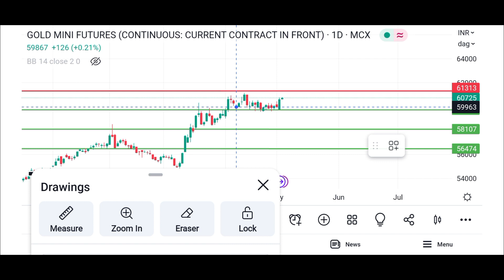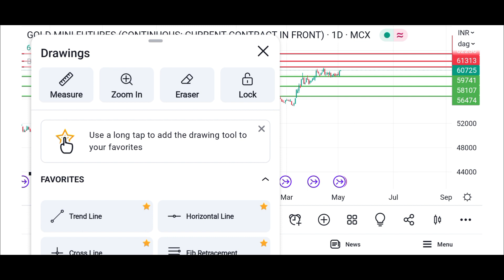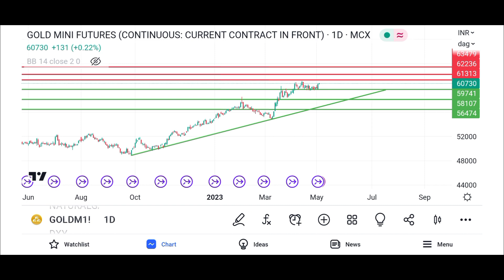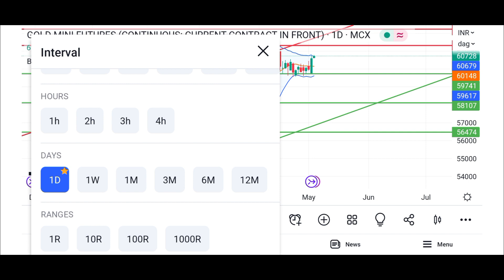gold mcx analysis /gold mcx forecast / mcx gold prediction trading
aaj date hai  3-May-2023  time ho raha hai  12:18 PM  aur aaj din hai  Wednesday
aaj bat karenge  mcx  gold  mini      ki is me janege kaha par buy kare kaha par sell kare
ham is video me  mcx  gold  mini  price  prediction  karne ki koshish karenge
aur is video me  mcx  gold  mini  live  reasearch  karenge
aur stock market charcha me  mcx  gold  mini  volume   analisys  kar ke pata karenge
aur discuss karenge  mcx  gold  mini  latest  news  ka impact kya hoga
aur samaz ne ki koshish karenge  mcx  gold  mini  live  chart  kya kah raha hai
sath hi golden bizz me  mcx  gold  mini  trading  strategies  kya honi chahiye
baat karenge  mcx  gold  mini  today  target  kitna hona chahiye
how to learn online trading  mcx  gold  mini  price  today  live chart ki baat karenge
is me dekhenge  mcx  gold  mini  technical  analysis  kaise karte hai
aur isame sureshot formula  mcx  gold  mini  trading  techniques  in hindi saral bhasha me samzayenge
sath hi ham shikhenge  mcx  gold  mini  news  today  kya kaheti hai
ham is video me shikhenge  mcx  gold  mini  indicator   strategy  kaise use kare
aur is video me  mcx  gold  mini  trading  strategies  in hindi bhasha me me batayenge
 how to earn money in   mcx  gold  mini  with  trading  strategy
aur discuss karenge  mcx  gold  mini  intraday  strategy  kya hogi
aur samaz ne ki koshish karenge  mcx  gold  mini  target  achieved  hua hai uski baat karenge
sath hi market magic mantra  mcx  gold  mini  commodity  market  me bahut high risk raheta hai uski baat karenge
baat karenge gold iq aur  mcx  gold  mini  sahaj  info  ki aur saral bhasha me batayenge
market by vedic astrology me  mcx  gold  mini  live  trading  today kaise kare
is me dekhenge  mcx  gold  mini  tommorow  update  ki ranniti kya honi chahiye
how to make money in   mcx  gold  mini  with  chart  kya kaheta hai
sath hi ham shikhenge  mcx  gold  mini  dealy  chart  kya kaheta hai
ham is video me dekhenge  mcx  gold  mini  monthly  chart  kya kaheta hai dekhenge
aur is video me  mcx  gold  mini  currant  price  kya chal raha hai is ke baare me baat karenge
aur dekhenge gdp crude formula   mcx  gold  mini  price  predction  me kaise kam karte hai
aur discuss karenge  mcx  gold  mini  high  low  kya post kiye hai
aur samaz ne ki koshish karenge  mcx  gold  mini  for  beginners  kya strategy apanaye
sath hi kabhi kabhi rvs strategy   mcx  gold  mini  support  resistence  ka importence kya hota hai
baat karenge  mcx  gold  mini  live  reasearch  kaise karte hai
 online commodity classes aur   mcx  gold  mini  chart  analisys  kaise ki jati hai
is me dekhenge  mcx  gold  mini  today  tips  kaise samze
aur share market chart indication  mcx  gold  mini  new  trader  unhe kinsi tricks use karni chahiye
sath hme shikhenge  mcx  gold  mini  trading  formula  kaise istemal kare
ham is video me shikhenge  mcx  gold  mini  technical  trading  setup kaise banaye
aur is video me dekhenge  mcx  gold  mini  upside  price  kitana dekhne ko milega
aur  mcx  gold  mini  correction    kitna dekhne ko milega
aur discuss karenge  mcx  gold  mini  breakout    kab dega
aur samaz ne ki koshish karenge  mcx  gold  mini  break  down  deta hai to kya hoga
sath hi  mcx  gold  mini  nagitive  trend  ka kya matlab hota hai
baat karenge  mcx  gold  mini  positive  trend  ka kya matlab hota hai
sath sath  mcx  gold  mini  buying  levals  kaha par dhunde
is me dekhenge  mcx  gold  mini  selling  levals  kaha par dhunde
mohammad arafat sir ki tarah   mcx  gold  mini  stop  loss  area kaha hona chahiye shikenge
sath hme shikhenge  mcx  gold  mini  trend  forecast   kaise identify kare
ham is video me shikhenge  mcx  gold  mini  exit  leval  kaha par dhunde
aur is video me dekhenge  mcx  gold  mini  loss  profit  ki responsibility khud hi kyo leni chahiye
aur  mcx  gold  mini  entry  points  kaise nikale
aur discuss karenge kyo  mcx  gold  mini  financial  expert  ki ray leni kyo jaroori hai
aur samaz ne ki koshish karenge  mcx  gold  mini  risk  reward  kaise maintain kare
sath hi  mcx  gold  mini  money  manegment  kaise maintain kare
1  mcx  gold  mini  price  prediction
2  mcx  gold  mini  live  reasearch
3  mcx  gold  mini  technical  analysis
4  mcx  gold  mini  latest  news
5  mcx  gold  mini  live  trading
6  mcx  gold  mini  trading  strategies
7  mcx  gold  mini  today  target
8  mcx  gold  mini  price  today
9  mcx  gold  mini  trading  techniques